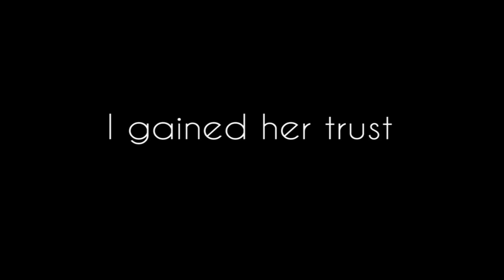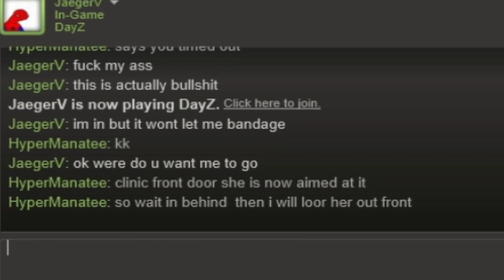DayZ Standalone - Backstabber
A LIKE would be much appreciated, Thanks :]

Aren't I a great actor? :D

Music credits